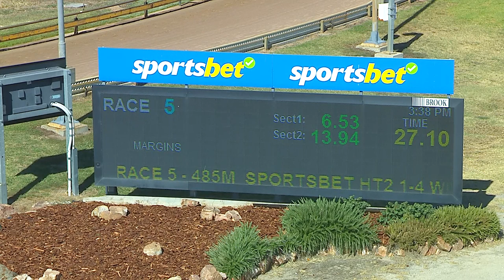HOR WED 27 MAR 24 R5